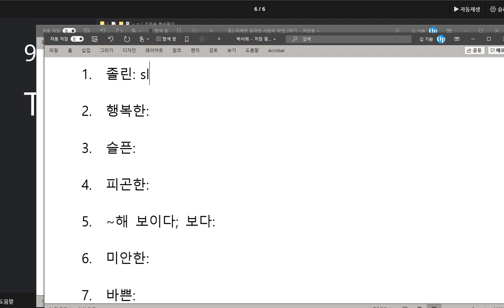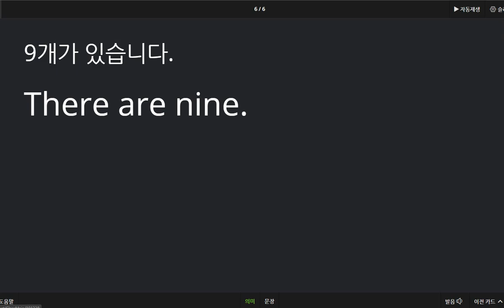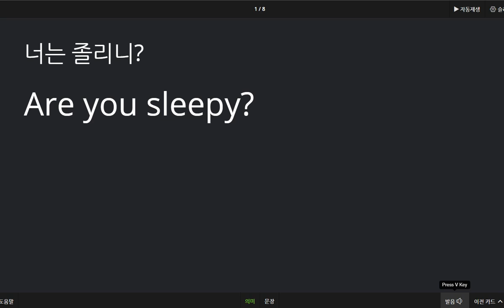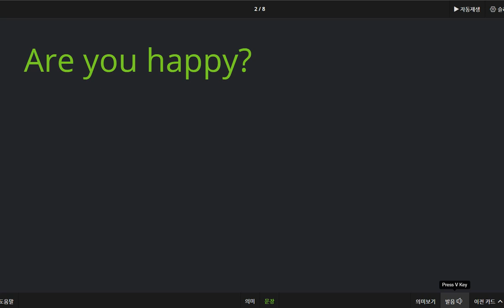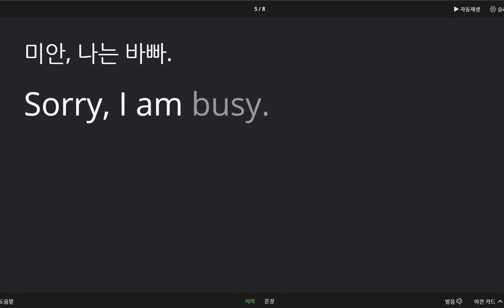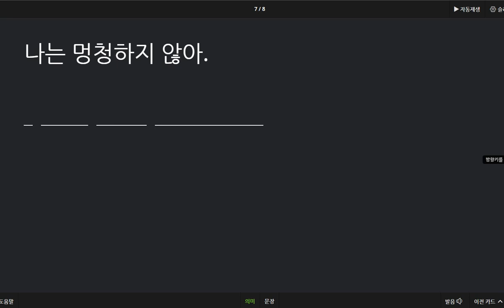박서희 2020 10 22 칭찬 말하기 쓰기 시험 모두 100점 입니다